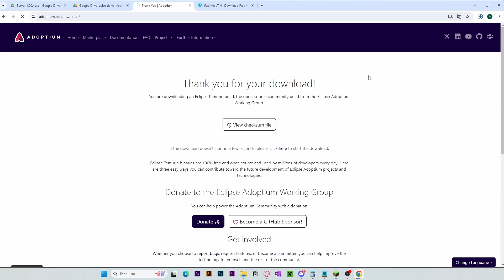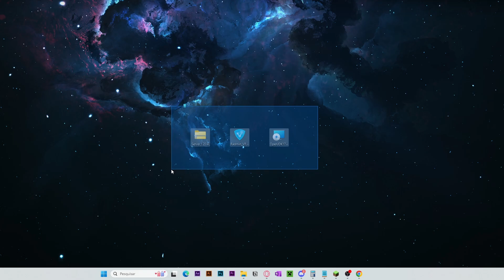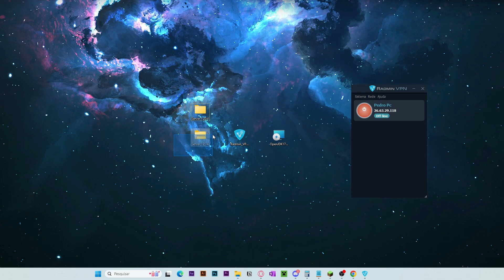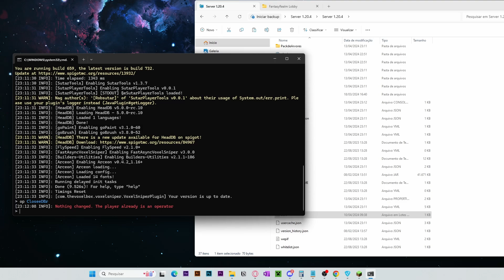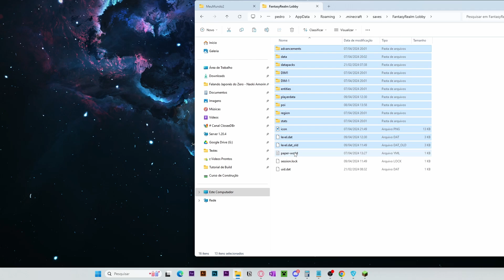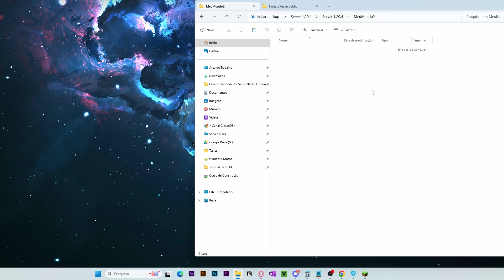Como Criar um Servidor de Minecraft 1.20.4 (Com Plugins de Construção)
Arquivos Para Baixar

Melhores Tutoriais

Informações de Jogo
📌Seed
• 00000

📌Coordenada
•xyz  000/000/000

📌 SHADERS
• BSL Shader

📌 RESOURCE PACKS
• Textura:
  - Nenhuma/ Default

📌 MODS
• Replay Mod para gravação

NOTAS
Tempo de Projeto :